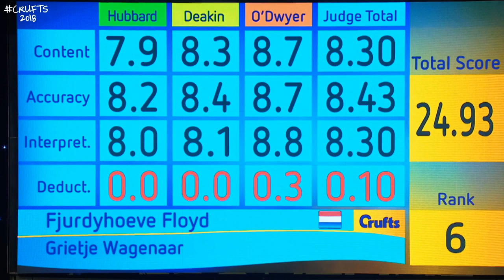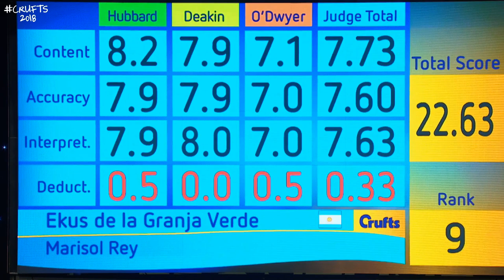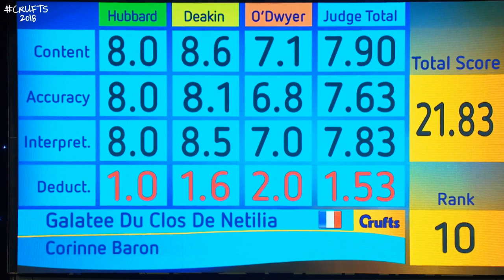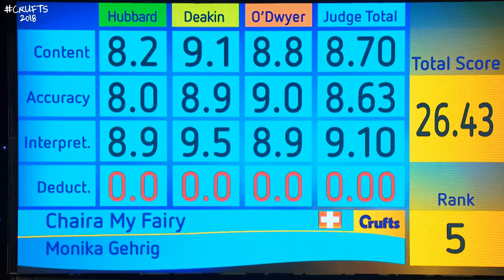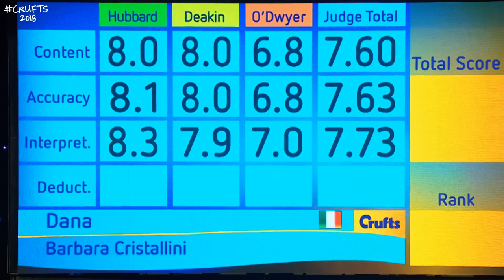Heelwork to Music - Freestyle International Competition Part 3 | Crufts 2018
Part 3 of the outstanding Heelwork To Music competition on Day 3 of Crufts 2018.